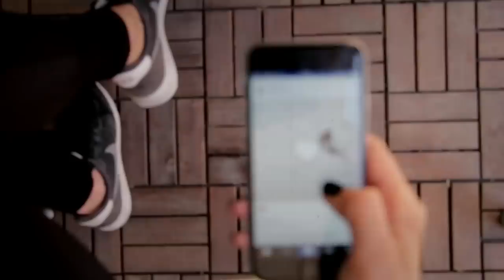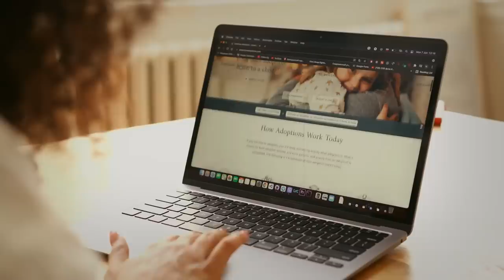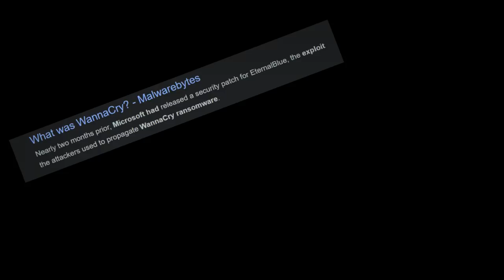KHUWAIDAGI CHEEK ACHOUBI || BIGGEST CHEEK || RANDOM FACTS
Credited To